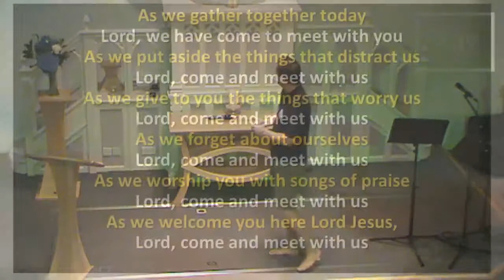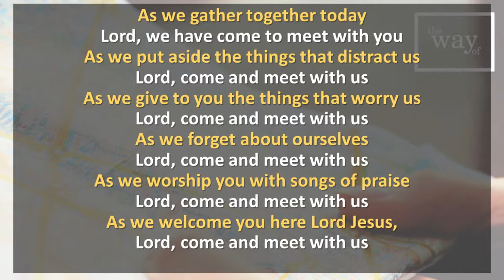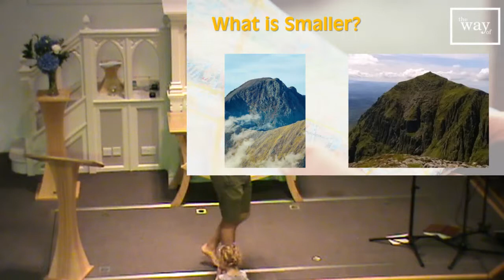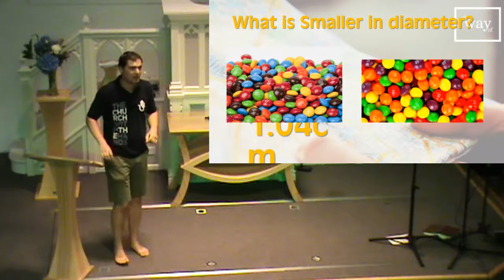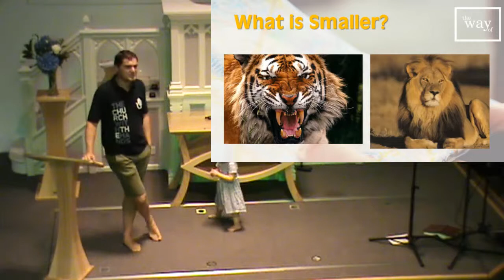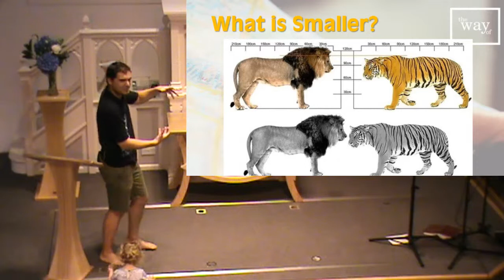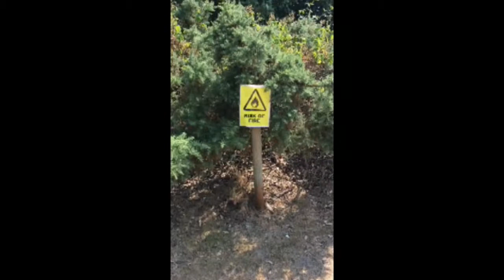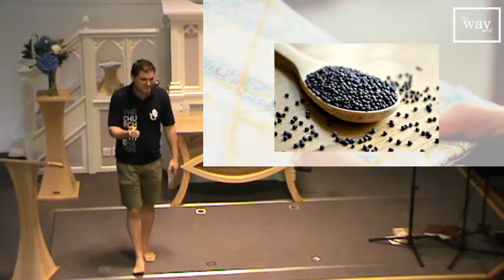Woodbridge Quay Church - The way of...Moses.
Rev Doug Waller
29-07-18